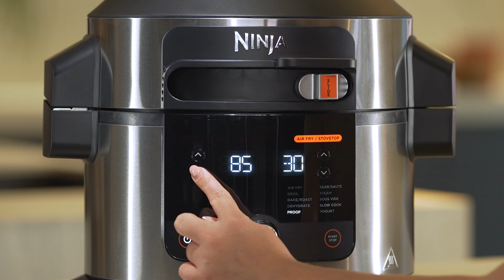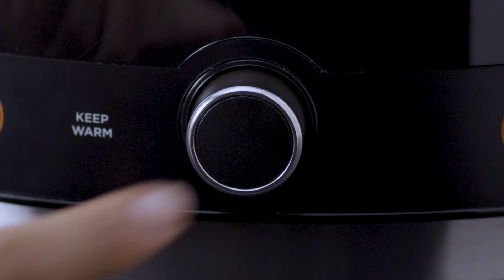¡Acompáñanos a probar nuestra Ninja Foodi OL501!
Hoy te enseñamos una de las maravillas que puedes hacer con nuestra increíble Olla de Presión Ninja Foodi con Freidora de Aire 14 en 1. Gracias a su versatilidad podemos cocinar a presión en la mitad de tiempo que con una olla convencional, además de poder freír con aire caliente, cocinar al vapor y mucho más, todo en un solo electrodoméstico. Con su tecnología SmartLid™ y SteamCrisp™, podrás disfrutar de comidas jugosas, crujientes y sabrosas de manera fácil y rápida.

Conoce todos los modelos que tenemos en Ollas de Presión

Olla de presión Ninja Foodi 14 en 1, modelo OL501

Dale poder a tu cocina con Ninja®